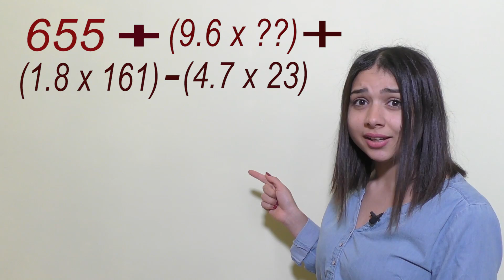ՈՐՔԱՆ ԿԱԼՈՐԻԱ Է ՊԵՏՔ ՆԻՀԱՐԵԼՈՒ ՀԱՄԱՐ / SHINE & FOOD